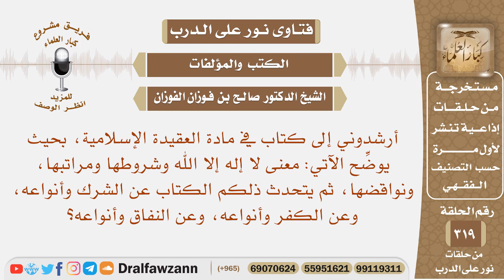أرشدوني إلى كتاب يوضح معنى لا إله إلا الله وشروطها ومراتبها، ونواقضها والشرك والكفر والنفاق؟ الفوزان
نص السؤال: أرشدوني إلى كتاب في مادة العقيدة الإسلامية، بحيث يوضِّح الآتي: معنى لا إله إلا الله وشروطها ومراتبها، ونواقضها، ثم يتحدث ذلكم الكتاب عن الشرك وأنواعه، وعن الكفر وأنواعه، وعن النفاق وأنواعه؟
السيرة الذاتية :
للاشتراك في قناة الشيخ صالح الفوزان

رئيس الفريق
لمشروع كبار العلماء